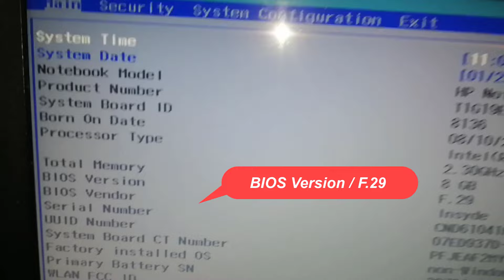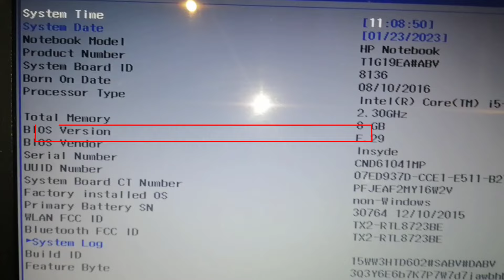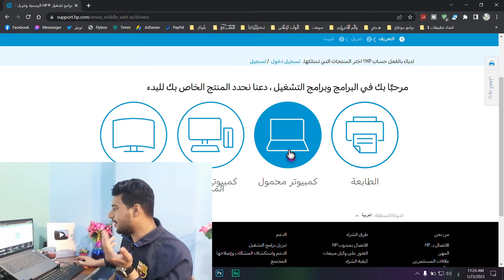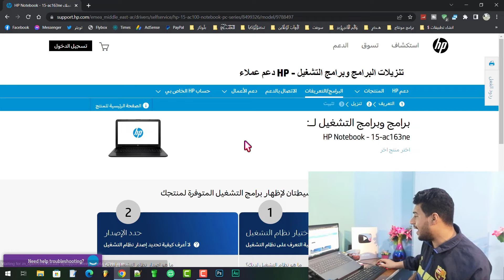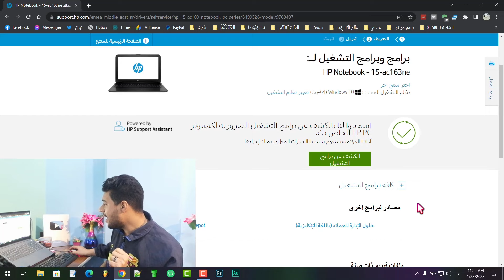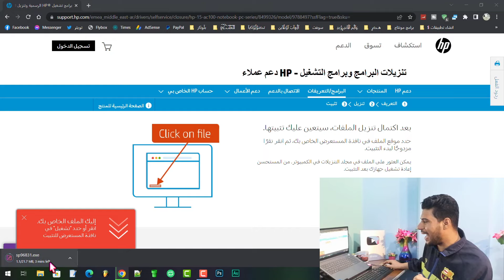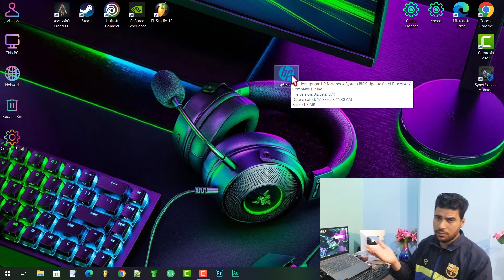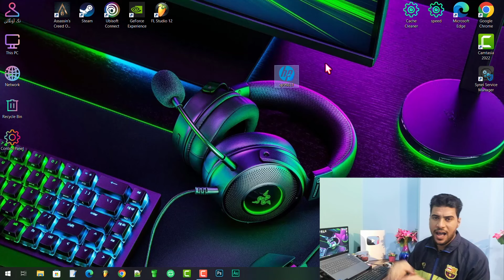تحديث البايوس لاي لابتوب او كمبيوتر اتش بي HP ضروري لتحسين الأداء لجهازك !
✔ أهلا بيكم أصدقائي في فيديو جديد عن  تحديث البايوس ضروري؟ لتشغيل الألعاب بأداء افضل وكيف تحدث البايوس لاي لابتوب |  الدليل الكامل !!